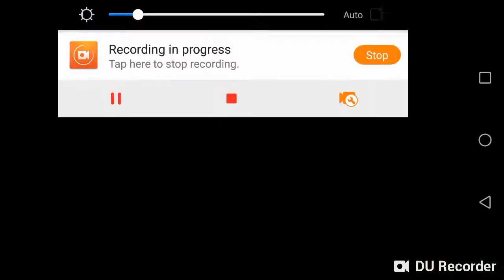Identity V high tier ripper gameplay (quick match)